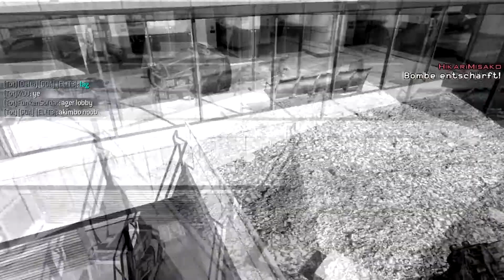Road to Commander MW3 #02 Dat Aim sitzt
Das Aim sitzt, aber wo? :D